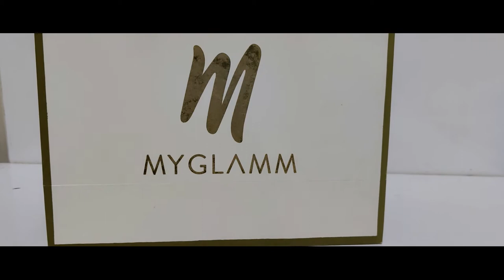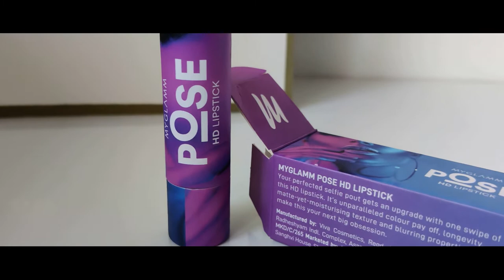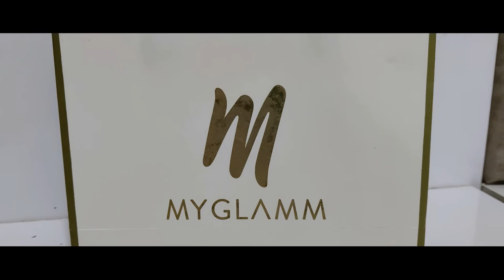MYGLAMM POSE HD LIPSTICK - MANISH MALHOTRA (Product Display Video)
MYGLAMM Pose HD lipstick
Product Display Video - Pure Product - No nonsense video.